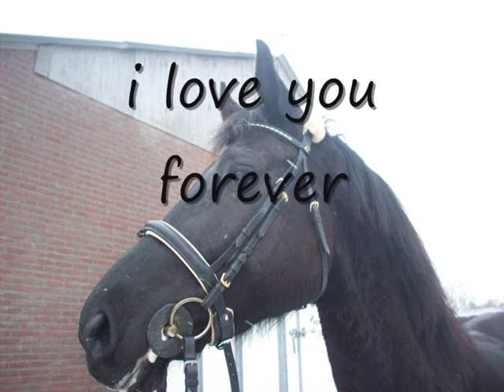zosja van´t hakenbosch solitair X samber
6 years old mare
soltair x SAMBER
music is from marco borsat and andreas borselie we believe
kwpn mare